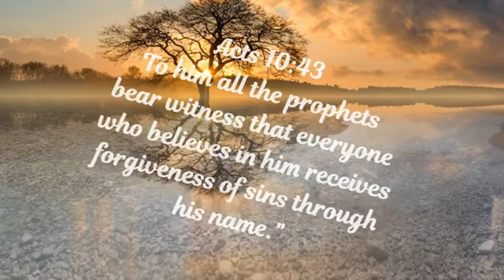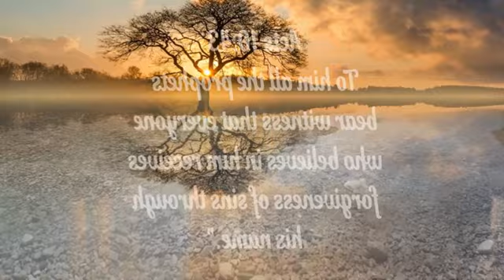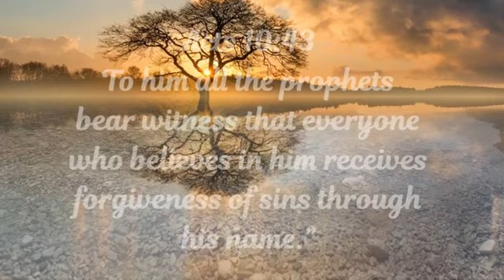All the prophets testify about him that everyone who believes in him receives forgiveness of sins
Acts 10:43 New International Version
43 All the prophets testify about him that everyone who believes in him receives forgiveness of sins through his name.”